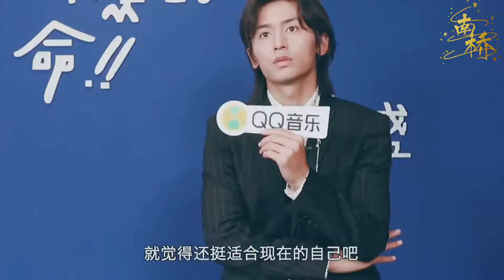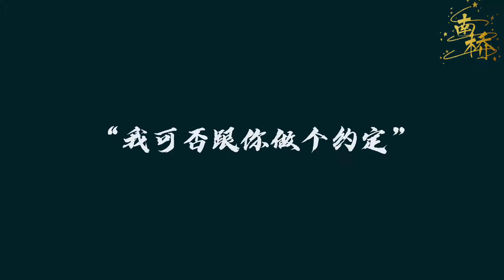Our Strong Zhang Zhe Han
Re-upload videos.